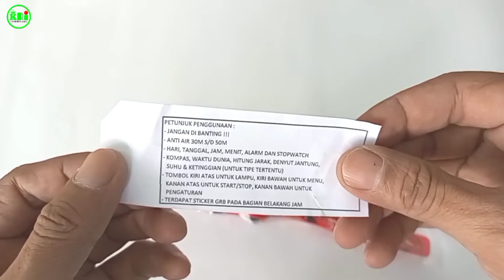Jam Tangan Anak I SKMEI 1241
SKMEI 1241
Jam Tangan Anak
Share jika menurut anda bermanfaat